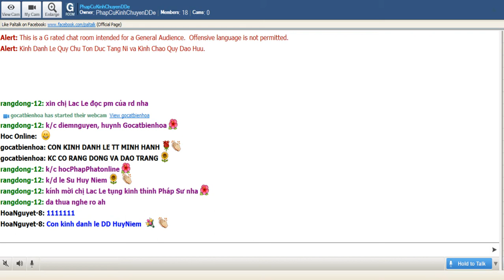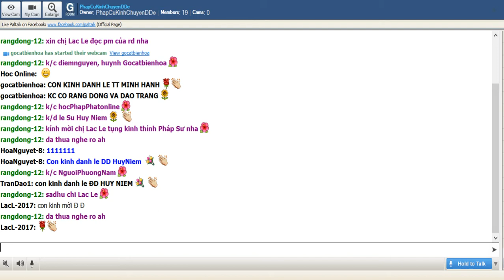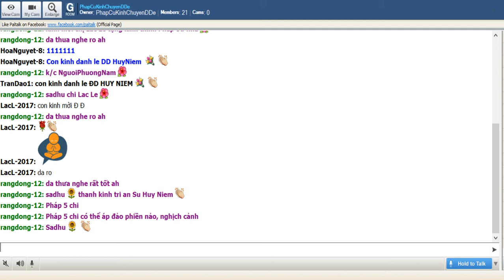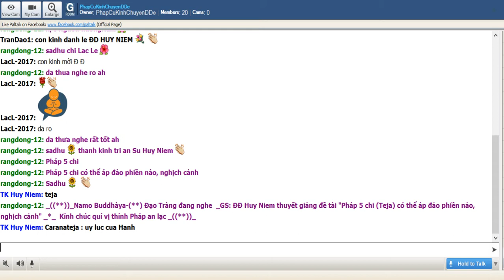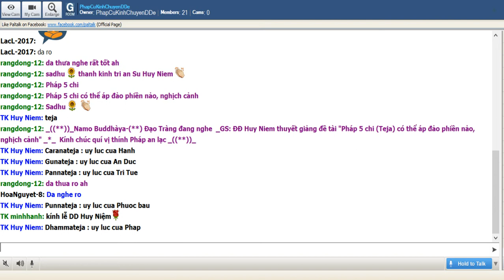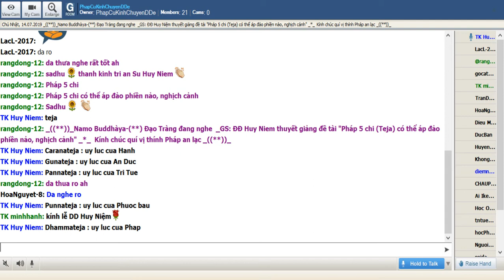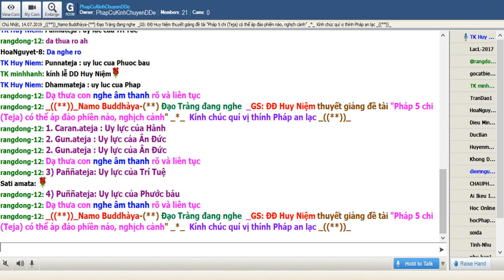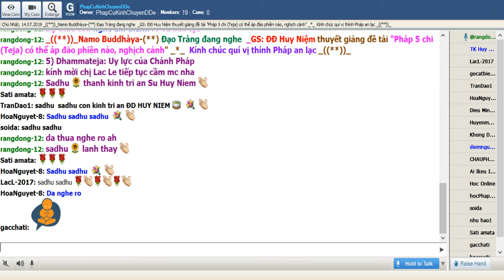Chủ Nhật July 14-2019. Sư Huy Niệm thuyết giảng _Pháp Năm Chi